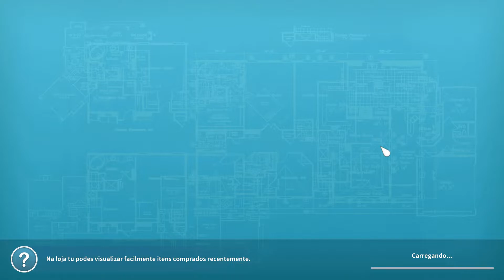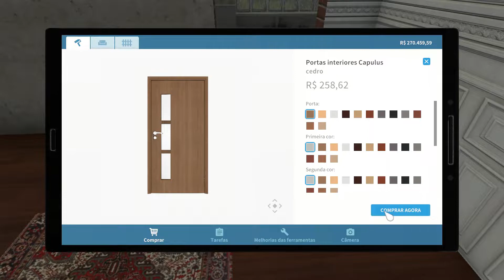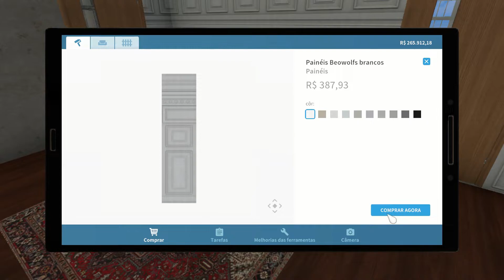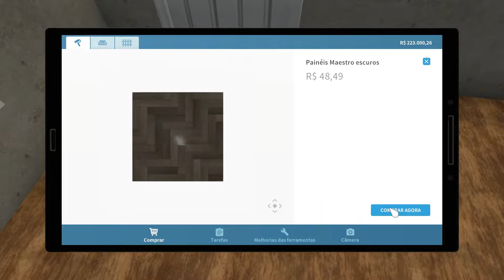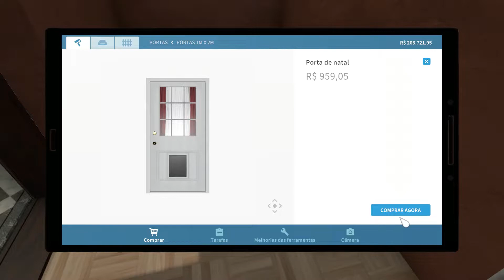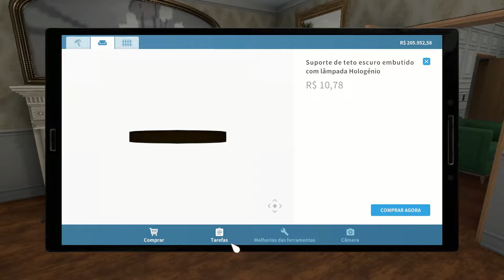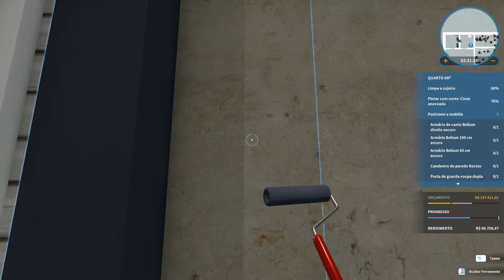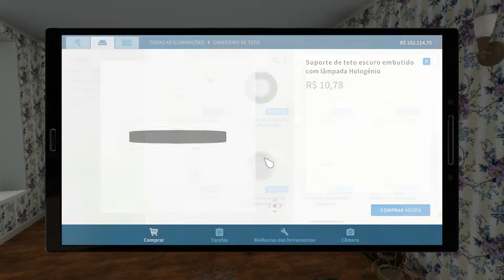MEGA MANSÃO COM VISTA TOP | HOUSE FLIPPER: LUXURY DLC#8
📌Chega de casas pequenas com dezenas de cômodos - aqui o que conta é o tamanho!
Telhados de vidro, janelas ao invés de paredes e um teto muitos metros mais do alto que o normal - é assim que vive a realeza.
Aproveite cortiços dilapidados e antigas construções pós-industriais - fábricas, corredores e depósitos - para transformá-los em luxuosas moradias.

💲  Torne-se um APOIADOR do canal e ajude a manter o nosso conteúdo!

✅ JÁ PENSOU EM GANHAR DINHEIRO JOGANDO VIDEO GAME?😱
⚠️Saiba tudo sobre o mercado  de Criptogames e jogos online.
🟥CURSO COMPLETO
📌LINK OFICIAL 👇🏻
✅ LIKE NO VIDEO!

✅ LINK DO EBOOK AMAZON

✅ VENHA GANHAR DINHEIRO ASSISTINDO VIDEOS📱💰👇🏻
☑️1) Baixe o app do KWAI pelo meu convite:
✔️2) Adicione meu codigo:
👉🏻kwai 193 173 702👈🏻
☑️ 1)Baixe o app do TIKTOK pelo meu convite:
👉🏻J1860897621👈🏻